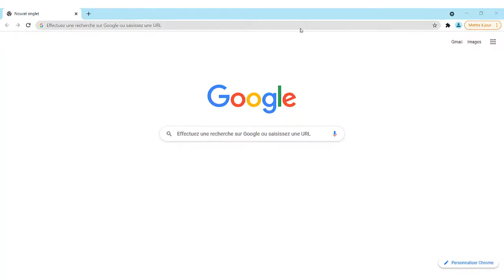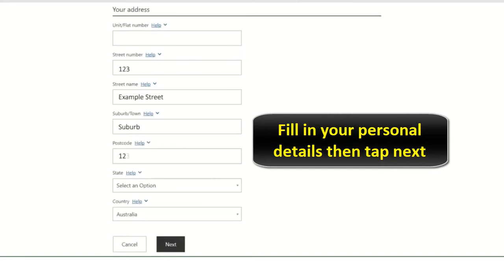How to link Medicare to myGov | Add and connect Medicare to myGov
Learn how to connect Medicare to myGov and get a Medicare linking code

How do you link Medicare to myGov
"If you're not enrolled in Medicare, you can't link it to your myGov account. Also If your myGov name don't much with your Medicare name, you'll need to update it. You can do this by contacting either the Australian Taxation Office or Centrelink, if they're linked to your myGov account. So you want to know how to link myGov to Medicare ?

Would you learn how do i link my Medicare to myGov ,This Tuto is for you

How to add Medicare to myGov
Open a navigator and go to site myGov.Au then select services, choose Medicare, Your name recorded must match the name myGov has, If is diffrent, you need to contact the Service to update it, the update may take 24 hours to change
Select "I'm listed on a Medicare card" and Fill in your data , You'll be asked questions to make sure we link the correct record with your myGov account, If you can't answer the questions you can phone us on 13 28 61 for a linking code. Phone us on 13 28 61 to get a linking code. We will ask you some questions to prove who you are.

How do i link my Medicare to myGov account
These steps will demonstrate how to link Medicare to myGov account step by step
1. Go to my.gov.au
2. Sign int myGov
3. Select "Services"
4. Select "Medicare"
5. Your name recorded with Medicare must match the name myGov has, if it's recorded with myGov
6. If your name is diffrent, you need to contact the Service. the update may take 24 hours to change
7. Select "I'm listed on a Medicare card"
8. Fill in your personal details then tap next
9. You'll be asked questions to make sure we link the correct record with your myGov account
10. The questions are based on information you've provided Medcare in the past. Once you have anserwerd the questions select Next
11. Your account is linked successfully
Here's how to link myGov with Medicare

I hope this video was worth watching and you are learned how to link your Medicare with myGov

Please let me know if you have any questions, comments, or suggestions about this Tuto 'how do i link Medicare to myGov'

Now take time to share this Tuto with a friend or family member to teach them how to link Medicare with myGov

Tuto : How to link Medicare to myGov | connect Medicare to myGov

Category : how to link my Medicare to myGov

See Also:

how to link Medicare to myGov